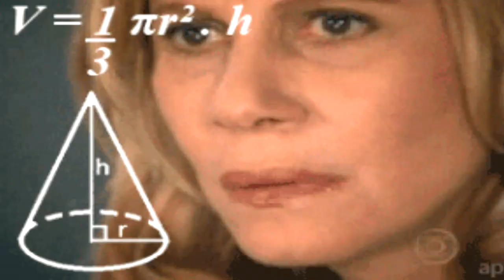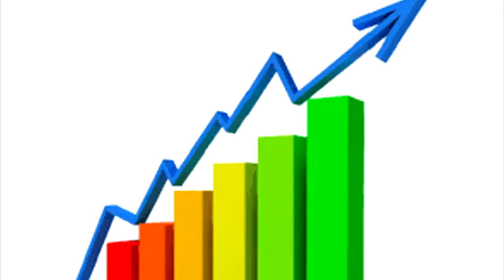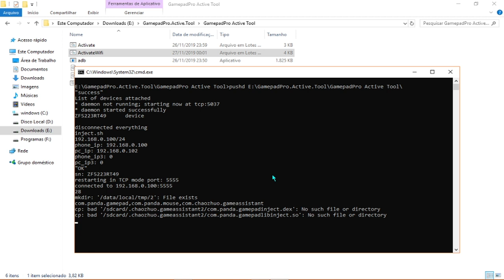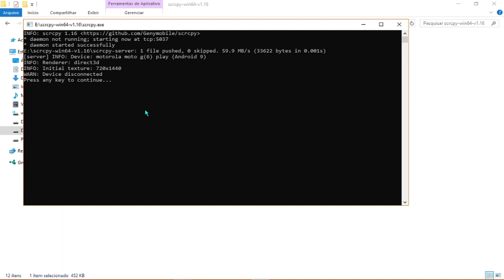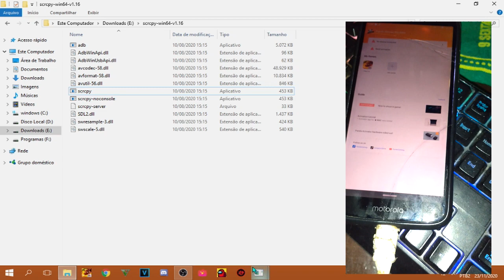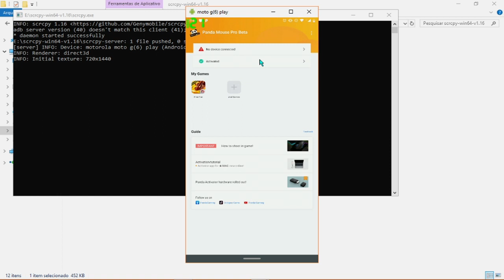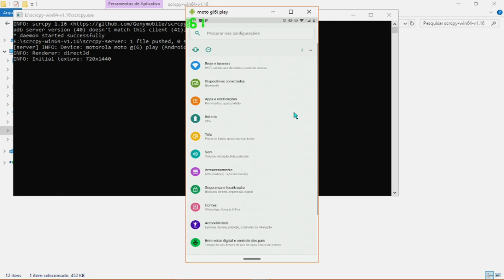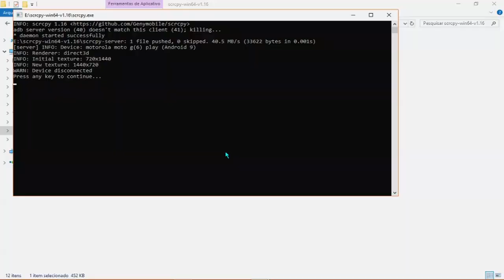NÃO CONSIGO ATIVAR O PANDA MOUSE PRO!!🖱️😡ATIVANDO PELO(WIFI) Novo Método!!🔥💥😱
NAO CONSIGO ATIVAR O PANDA MOUSE PRO !! ATIVANDO PELO ( WIFI )Novo Método!!
não consigo ativar o panda,
panda mousepanda gamepad,
ativação panda gamepad,
ativação pando mouse,
o panda mouse funciona,
o panda gamepad funciona,
como baixar e instalar o panda mouse pro,
como baixar o panda,
como baixar instalar o panda,
como ativar o panda mouse pro,
comojogando free fire com teclado e mouse,
octopus,
mobilador,
como ativar o panda,
panda,
dicas de mobilador,
kainn ff,
mini two9,
MINI TWO 9,
panda mouse pro,
não consigo ativar o panda gamepad,
cracolandia,
como ativar o panda mouse pro pelo pc,